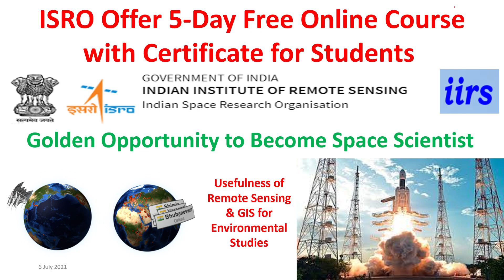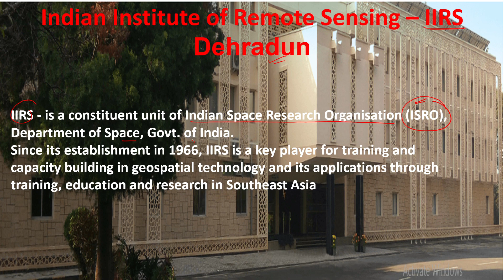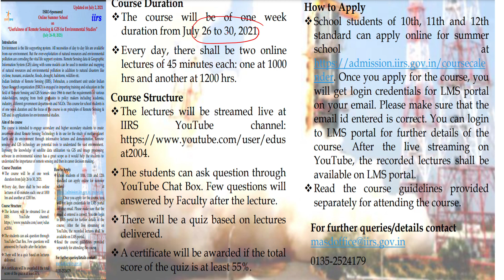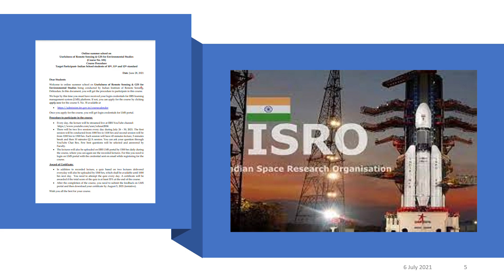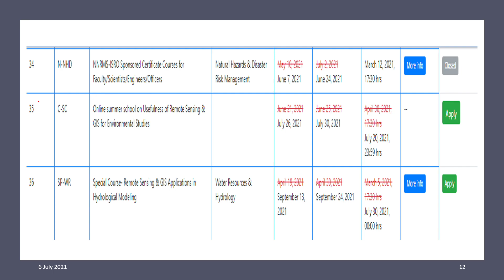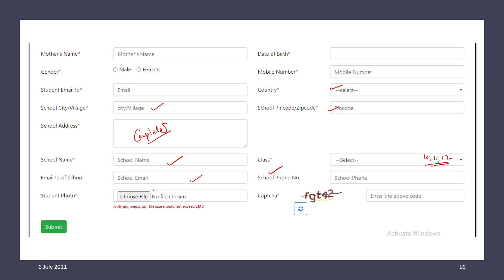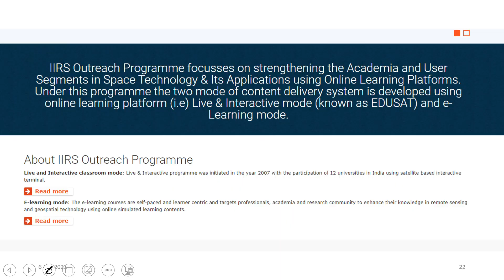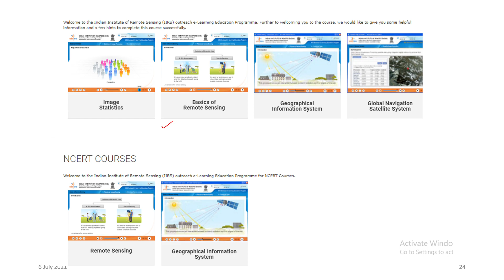ISRO Free Certification Course | Students | ISRO online Courses| IIRS Dehradun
ISRO Offer 5-Day Free Online Course with Certificate for Students | ISRO Free Certificate
ISRO Free Certification Course in JULY | Students | ISRO Free Courses |
In this video, we will discuss the How to JOIN ISRO Free Certification Course with complete information. IT help bright and impoverished students predominantly from all over India (rural India) to prepare for IIT and medical entrance exams.
Welcome to online summer school on Usefulness of Remote Sensing & GIS for
Environmental Studies being conducted by Indian Institute of Remote Sensing,
Dehradun. In this document, you will get the procedure to participate in this course.
We hope by this time you must have received your login credentials for IIRS learning
management system (LMS) platform. If not, you can apply for the course by clicking
apply now for the course S. No. 35 available at
Once you apply for the course, you will get login credentials for LMS portal.
Procedure to participate in the course:
Every day, the lecture will be streamed live at IIRS YouTube channel:
There will be two live sessions every day during July 26 - 30, 2021. The first
session will be conducted from 1000 hrs to 1100 hrs and second session will be
from 1200 hrs to 1300 hrs. Each session will have 45 minutes lecture, 5 minutes
break and then 10 minutes Q/A session. You can ask your question through
YouTube Chat Box. Few best questions will be selected and answered by
Faculty.
The lectures will also be uploaded on IIRS LMS portal by 1500 hrs daily during
the course, where you can again see the recorded lectures. For this you need to
login on LMS portal with the credential sent on email while registering for the
course.
ISRO Free Certification Course in JULY is free for all| Register yourself now.
EDUSAT IIRS Dehradun,
Online Course on Space Technology and its Applications- For School Teachers,
ISRO Free Machine Learning Course | ISRO Free Online Certificate Courses | Deep Learning | IIRS,
ISRO Free Course | Free Certificate Course | ISRO IIRS Free Online Certificate Programme,
Five Free online courses by isro (iirs) || isro courses || free certificate courses by isro,
A-Z Registration Process of ISRO Free Online Courses फ्री में घर बैठे करे क्लास और पाये Certificate,
isro free online courses for students
isro free online course registration
isro free courses
Iisro free online certificate course 2021
isro free online courses with a certificate
isro free online certificate course for students
machine learning
isro machine learning free course
deep learning
isro short term courses
isro IIRS
isro webinars
isro workshops
isro internship certificate
isro online internship
isro free certifications
isro news
semiconductor labs free certificate
government of india free internship for students
iist internship
drdo internship
isro urban
nrsc training
nasa free certificate course
iirs registration
iirs internship
isro courses for school students
nasa free online courses

All the above-mentioned topics like the process of ISRO Offer 5-Day Free Online Course with Certificate for Students and pics are described in an interactive and efficient manner so that the applicants could easily know about facts.